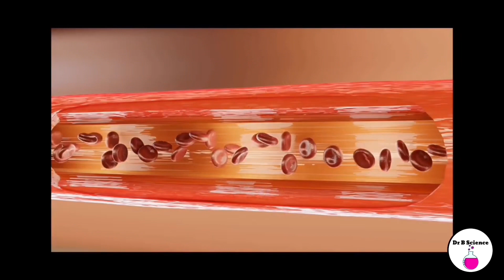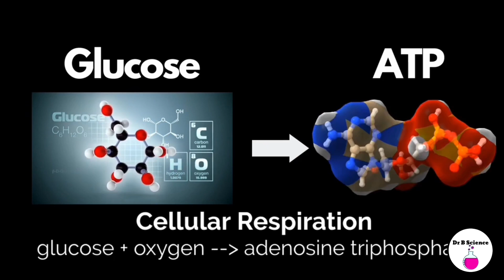Réponse aux stimuli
Vous êtes-vous déjà demandé comment nous interagissons avec l'environnement qui nous entoure ? Le fondement de cette interaction réside dans les récepteurs sensoriels, les champions méconnus de nos cinq sens : la vue, l’ouïe, le toucher, l’odorat et le goût. Les récepteurs sensoriels sont des cellules uniques dans nos organes sensoriels, comme les yeux, les oreilles, la peau, le nez et la langue. Lorsque ces récepteurs détectent des stimuli comme la lumière, le son ou le toucher, ils les transforment en signal électrique.

Comment ces signaux influencent-ils notre comportement ? Prenons un exemple : toucher une surface brûlante. Un signal passe du récepteur sensoriel à la moelle épinière via un neurone sensoriel. De là, elle est relayée vers un interneurone, qui traite l’information. Par la suite, l’interneurone envoie un signal à un motoneurone, ordonnant aux cellules musculaires de rétracter rapidement votre main. Cette réaction rapide est appelée réflexe. Outre cette réponse immédiate, le cerveau stocke également ces informations, imprimant ainsi un souvenir. Par conséquent, après vous être brûlé la main une fois, la prudence devient une seconde nature la prochaine fois.

Mais que se passe-t-il si ces récepteurs sensoriels subissent des dommages ? Une telle déficience peut altérer notre perception de notre environnement. Certaines affections peuvent diminuer la sensation dans certaines parties de notre corps, comme les pieds. Les personnes atteintes de ce déficit sensoriel peuvent rester inconscientes des objets nocifs sur lesquels elles marchent, risquant ainsi d'être infectées. En reprenant notre exemple précédent de surface brûlante, si les récepteurs sensoriels fonctionnent mal, on peut garder la main sur un poêle en feu assez longtemps pour infliger de graves brûlures.

Essentiellement, les récepteurs sensoriels, bien que minuscules et invisibles, sont indispensables. Ils sous-tendent nos interactions quotidiennes avec le monde et façonnent profondément nos expériences.